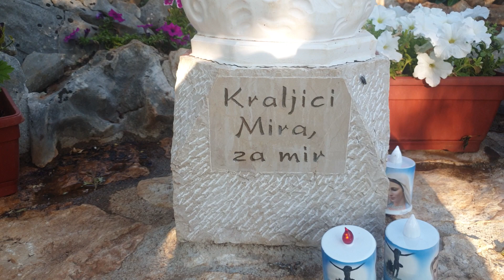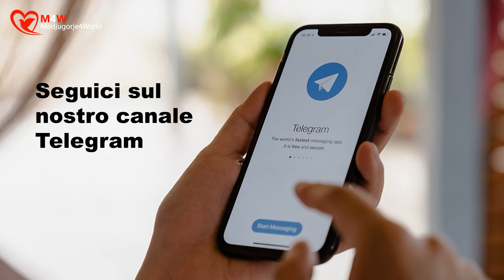Medjugorje, today live from Apparition Hill at Blue Cross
Medjugorje, live from Blue Cross